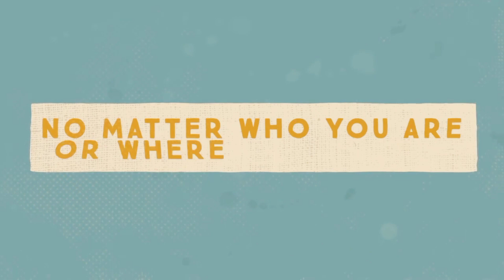TOO small X PASTOR IYKE .O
This past sunday we were challenged to stop limiting God and place him where he deserves He is  A BIG GOD not small so don't trust him with small things trust him with BIG things

Bible Focus- II KINGS 6 VS 1 ISAIAH 10 VS 27

Visit us at our physical location
14 Drakensberg Road The Hill

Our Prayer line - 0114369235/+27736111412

Want to Partner with us / Give

Account Holder: Total Restoration Worship Centre International
Bank: Standard Bank
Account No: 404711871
Branch: The glen
Code: 7184